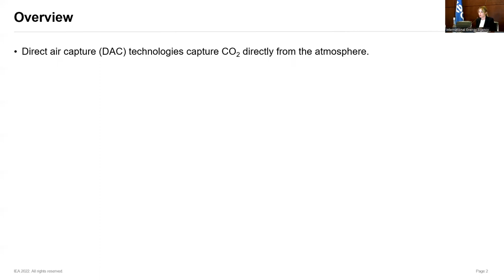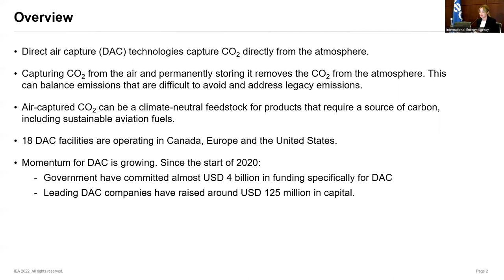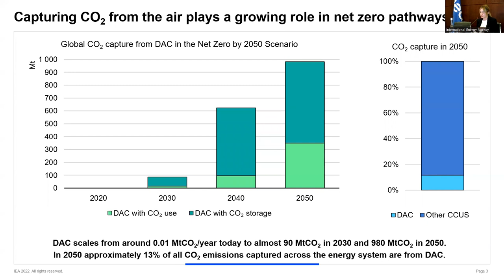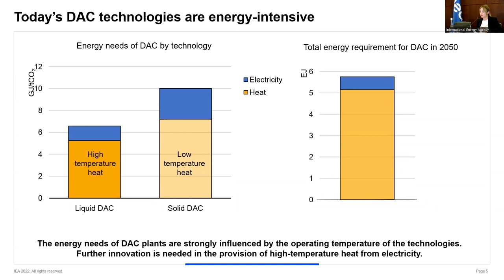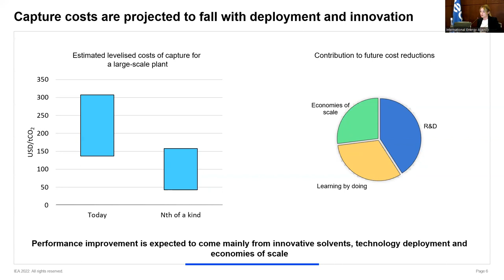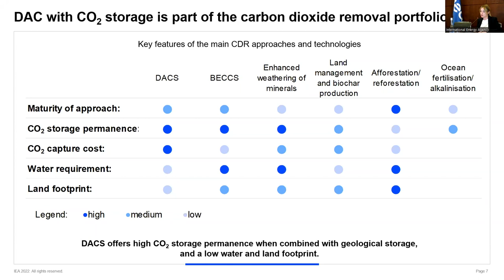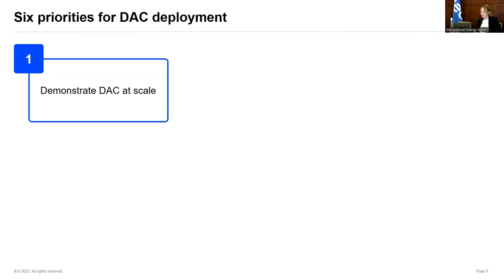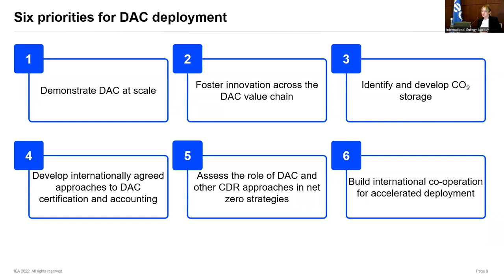Direct Air Capture: A key technology for net zero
Direct air capture plays an important and growing role in net zero pathways. Removing CO2 from the atmosphere – by capturing it directly from the air and permanently storing it – provides a way to balance emissions that are difficult to avoid, including from hard-to-abate sectors such as long-distance transport and heavy industry, as well as legacy emissions. Air-captured CO2 can also be used as a climate-neutral feedstock for a range of products that require carbon.

IEA leading authors and invited panellists Dr Julio Friedmann (Chief Scientist at Carbon Direct and Non-Resident Fellow at the Center on Global Energy Policy at Columbia University SIPA) and Dr Emily Grubert (Deputy Assistant Secretary of Office of Carbon Management, US Department of Energy, and Assistant Professor of Civil and Environmental Engineering and, by courtesy, of Public Policy at the Georgia Institute of Technology) explore the growing momentum behind direct air capture, together with the opportunities and challenges for scaling up the deployment of direct air capture technologies consistent with net zero goals.